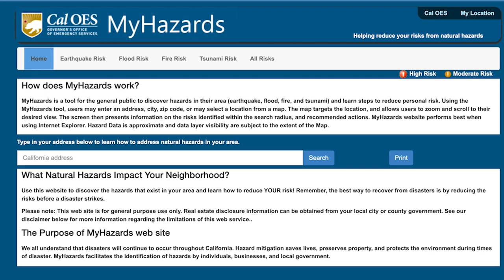SERIE: CONOCIENDO TUS RIESGOS - SISMOS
En California todos los días debes estar preparado para enfrentar todo tipo de desastre natural. Por ello, es importante conocer los riesgos que prevalecen en la zona en la que vives, para de esa forma, crear el mejor plan familiar de emergencia.